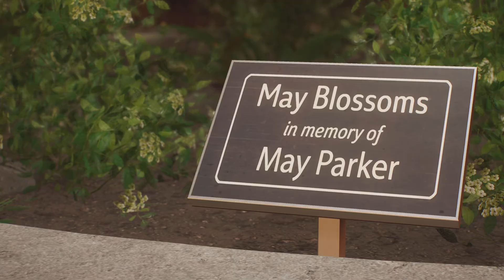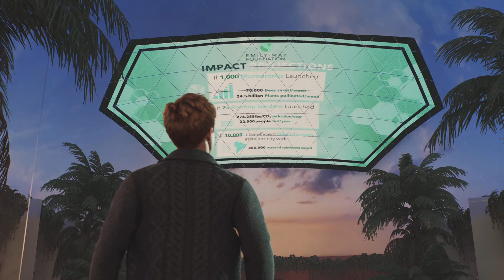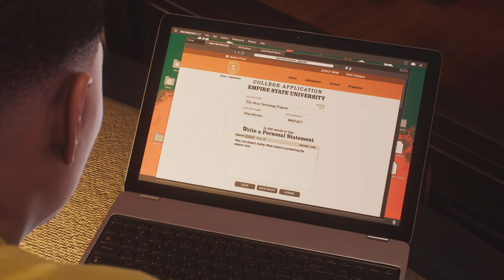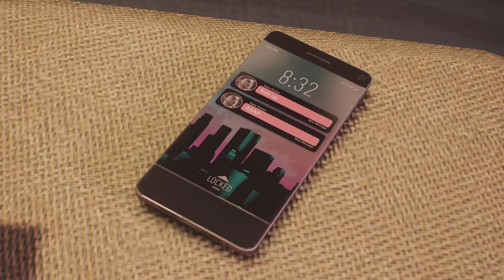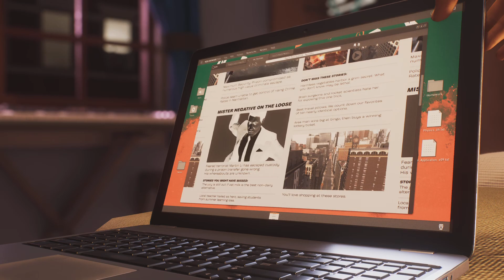Spider _ man 2 part 5